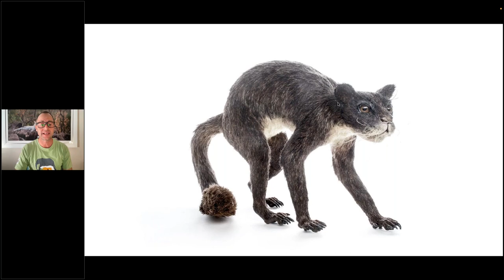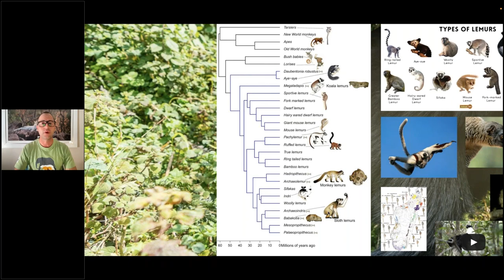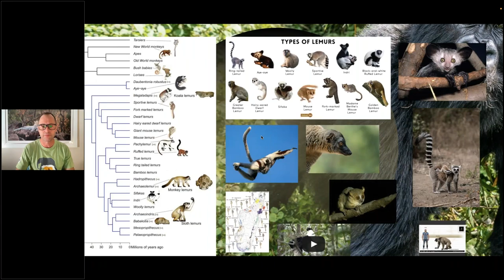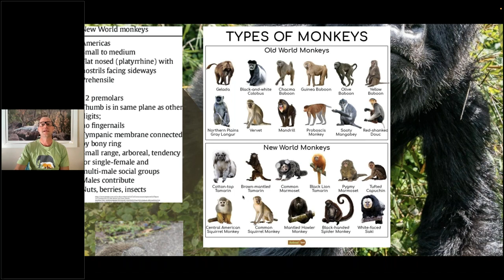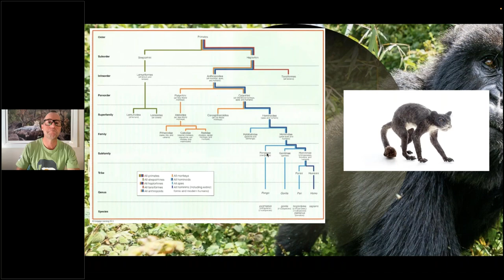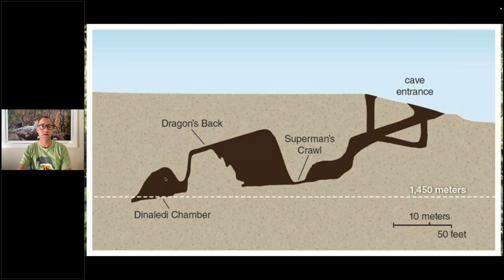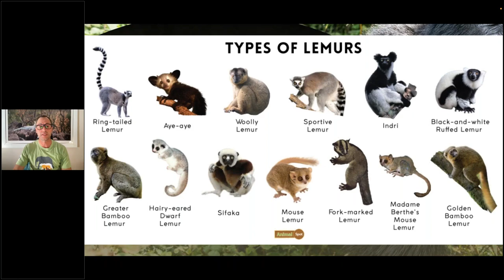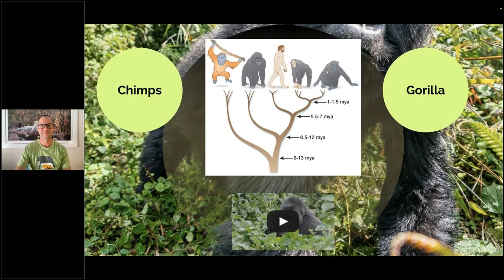Daily Dose of Nature | Meet the Primates of Africa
In this wide-ranging overview of Africa’s primates, Expedition Leader Richard de Gouveia introduces us to the gorillas, chimpanzees, lemurs, baboons and monkeys that are highlights of our safari experiences in Madagascar, Uganda, Rwanda, South Africa, Botswana and beyond. Get to know the leaping lemurs of Madagascar, ancient primates found only on this island nation in the Indian Ocean. Find out how their 100-odd species came to exist here, and only here. Meet the mountain gorillas, chimps and golden monkeys of Uganda and Rwanda, and get to know the baboons of East and South Africa. Discover the vervet monkeys of Botswana and sub-Saharan Africa—the most widespread of the African monkeys. Richard will introduce these various primates and discuss the evolutionary paths that led to our close cousins, gorillas and chimpanzees. You’re sure to come away inspired to meet these special creatures up close on an African safari with Nat Hab.